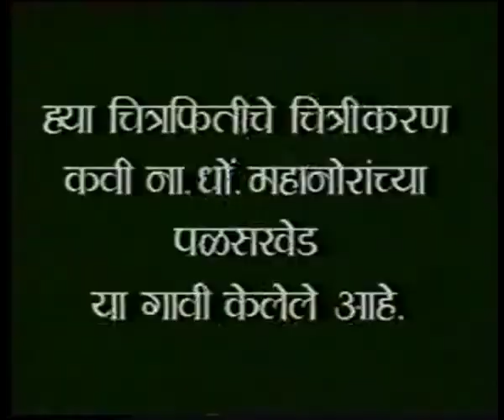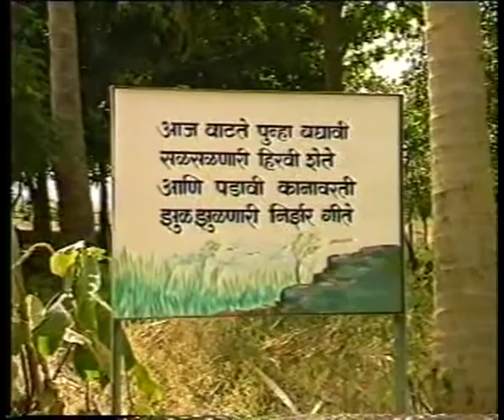Majhi Hirvi Boli | Na Dho Mahanor | Palaskhed | Kavita Vachan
Kavi Na. Dho. Mahanor's own poetry program in his hometown Palaskhed.